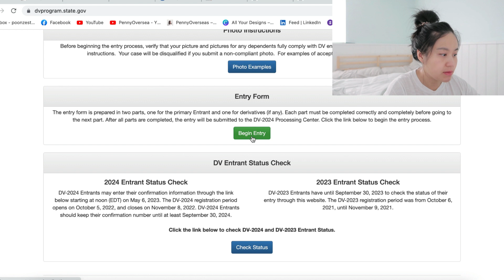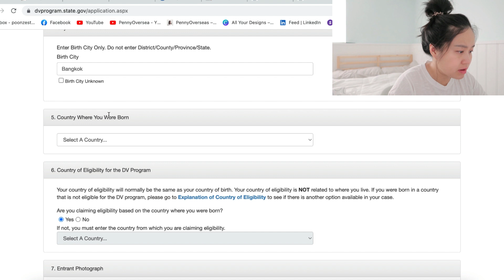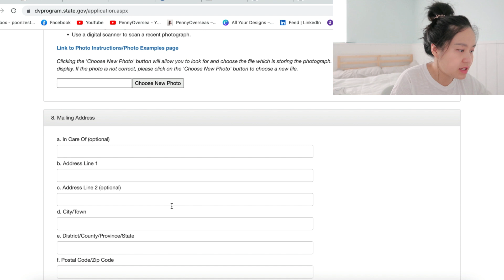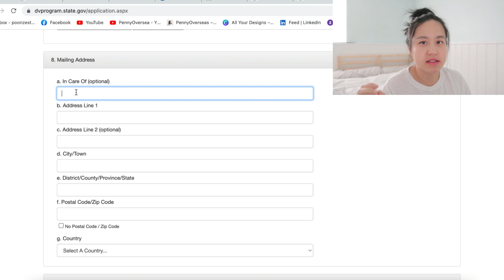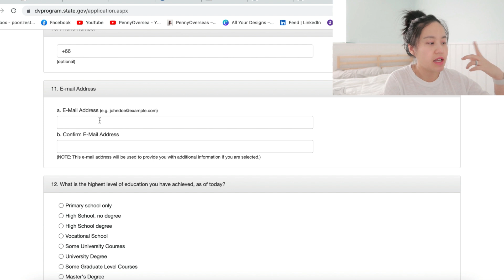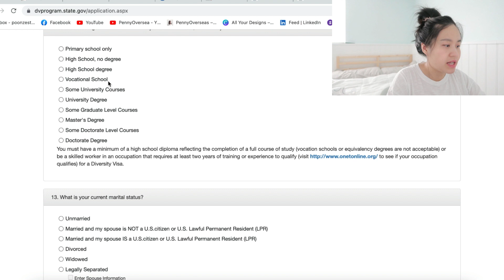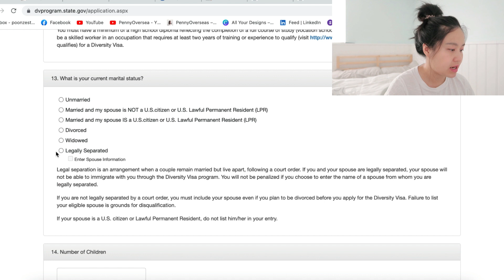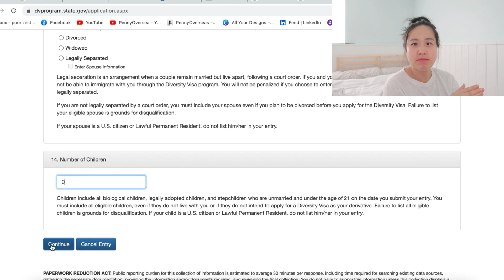วิธีกรอกข้อมูลสมัครกรีนการ์ดล็อตโต้แบบละเอียด เปิดจอสอนกรอกแบบ Step-by-step ไปพร้อมๆกันภายใน 10 นาที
คลิปนี้มาเปิดจอสอนกรอกข้อมูลสมัครกรีนการ์ดล็อตเตอรี่แบบละเอียดมากๆ ค่า
เปิดหน้าจอกรอกไปพร้อมกันได้เลย~

🔔 ซับสไครป์ช่อง เพื่อรับชมคลิปต่อๆไปในอนาคต คลิกเลย